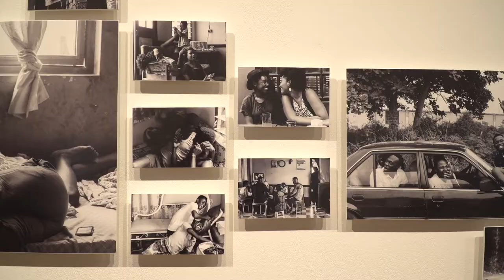Refest 2018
The mission of Refest is to bring artists, activists, and technologists together to explore our role in re-shaping the future. We partner with organizations that focus on creative technology, social justice, and arts and culture to make new connections that expand our understanding of the world around us. Presented in an open and interactive format, Refest is a space where new ideas intersect.

Presented in collaboration with the Center for Constitutional Rights, Magnum Foundation, La MaMa Galleria, and NYU's Interactive Telecommunications Program.

Video shot and edited by Jean Garcia